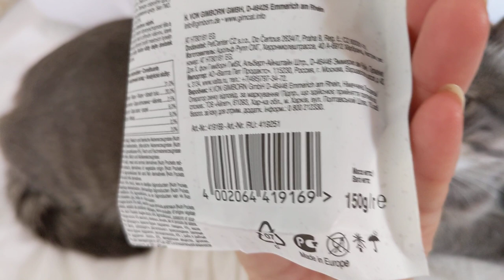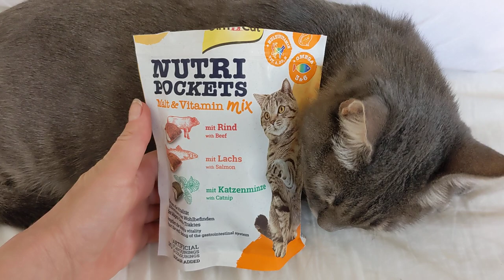GimCat Nutri Pockets Мультивитамин микс - хрустящие подушечки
Кошачья мята содержит витамины A, D3 и E, говядина и солод поддерживают работу желудочно-кишечного тракта, лосось содержит природные жирные кислоты Омега-3 и Омега-6 для улучшения самочувствия. Вместе эти компоненты активизируют собственные защитные силы организма и улучшают самочувствие.